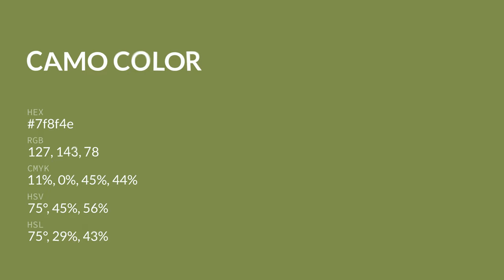Camo color 7f8f4e hex color - Green color - Cool color 7f8f4e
What color is Camo ? 7f8f4e hex color - Green color - Cool color 7f8f4e

Hex 7f8f4e Color Code is also known as Camo color.

Hex 7f8f4e Color code in RGB color code model is created after adding 49.80% red color, 56.08% green color and 30.59% blue color.
Hex 7f8f4e Color code in CMYK color (process color) code model is generated after subtraction of 11% cyan, 0% magenta, 45% yellow and 43% black.